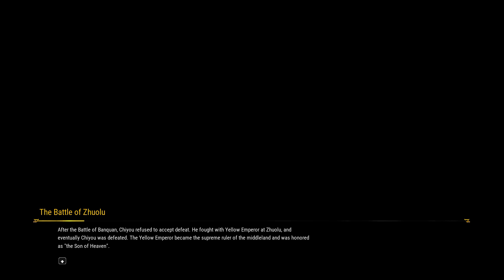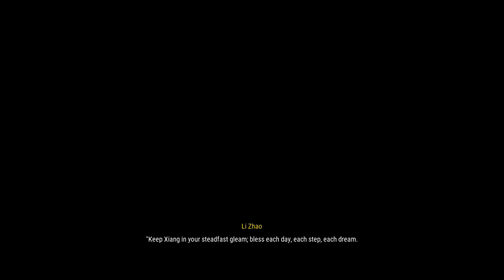Xuan Yuan Sword VII part 1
My Gaming System :
Acer Predator Helios 300
System Model : Predator PH315-51.
Processor: Intel(R) Core(TM) i7-8750H CPU @ 2.20GHz, 2208 Mhz, 6 Core(s).
NVIDIA GeForce GTX 1060 Overclockable Graphics with 6 GB of dedicated GDDR5 VRAM
15.6" Full HD (1920 x 1080) widescreen LED-backlit IPS display (144Hz Refresh Rate, 300nit Brightness & 72% NTSC )
Keyboard : ZEBRONICS Gaming Multimedia USB Keyboard & USB Mouse Combo -Transformer